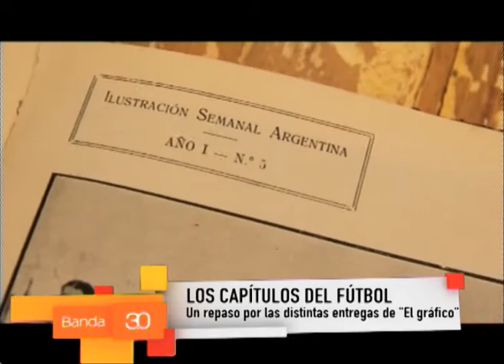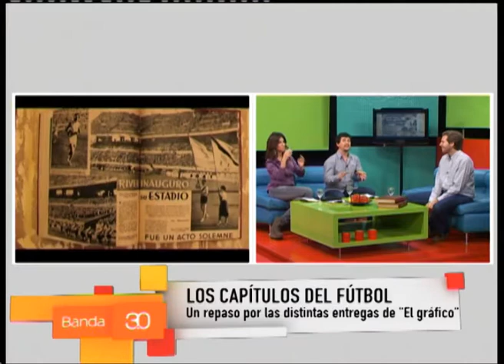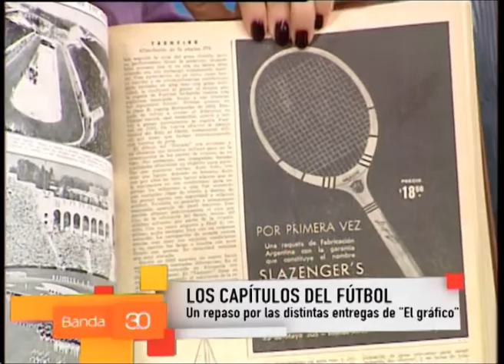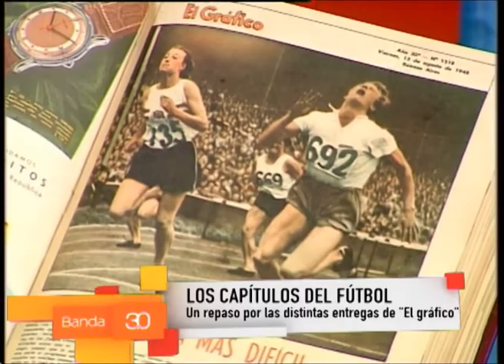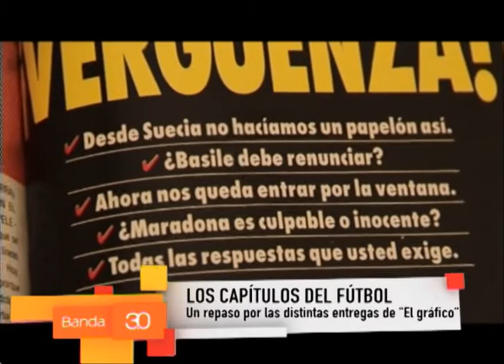Los capítulos del deporte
Ignacio Colombo se confiesa un fanático del fútbol y lo demuestra con la colección casi completa que tiene de la revista "El Gráfico". Con las imágenes de las distintas tapas desde su creación, propuso un recorrido por la historia del deporte en la Argentina.